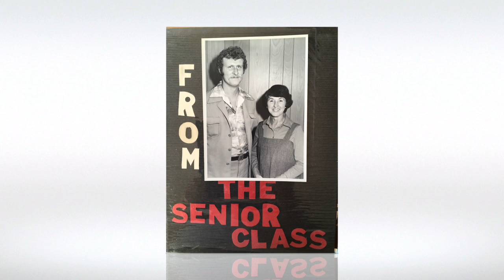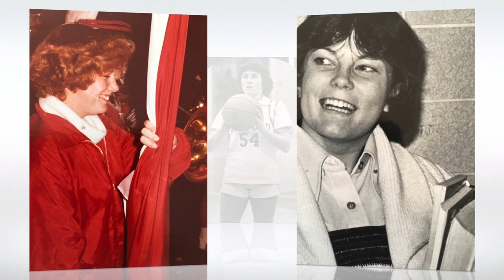Bedford High School Class Of 1979 Memories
A slideshow of photos from the years back at Bedford High School, Temperance, Michigan from the Class of 1979. Enjoy! Contact Pam to add more photos